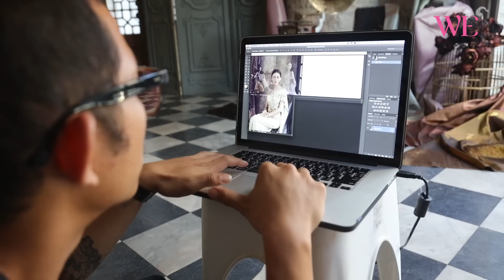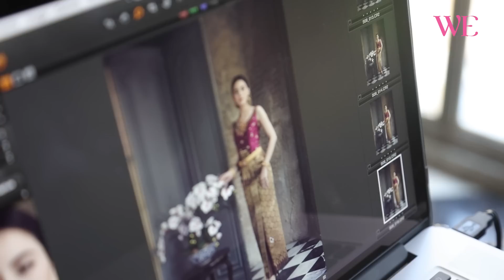Behind the Scene: ใหม่ ดาวิกา | แฟชั่นชุดเจ้าสาว ชุดไทย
เบื้องหลังแฟชั่นนิตยสาร WE ฉบับเดือนมิ.ย. 2558 ปกใหม่ ดาวิกา "โอฐงามยามยั่วยิ้ม"